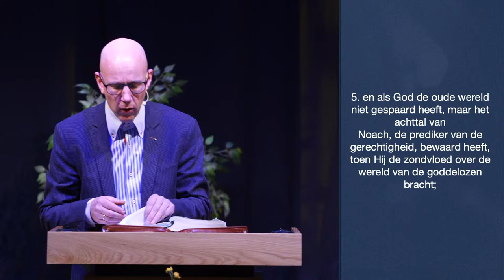waarschuw je (Was getekend Petrus) | Mark Zeldenrust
U kijkt naar een video van Christelijke gemeente "De Wegwijzer".